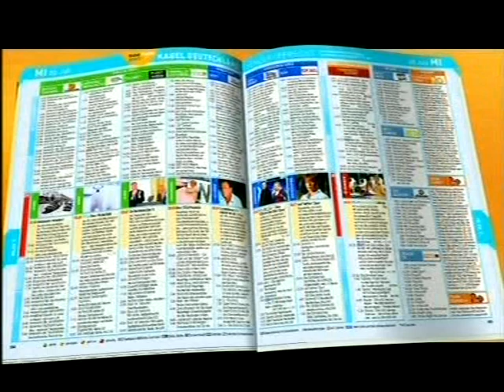NFL 2006 week 6 NYJ - MID oct 15 part 1